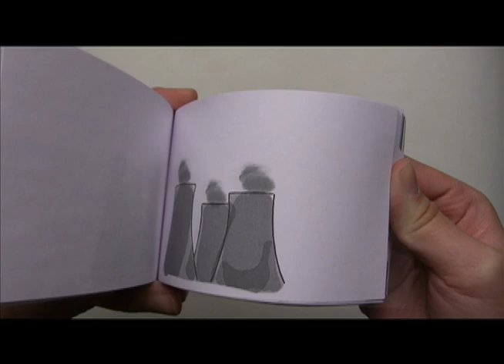PU-239 Book Trailer (Finalist) by Christina Chen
Book trailer finalist for PU-239: And Other Russian Fantasies by Ken Kalfus created by MCAD student Christina Chen.  For more information on Ken Kalfus, or on this specific project, please